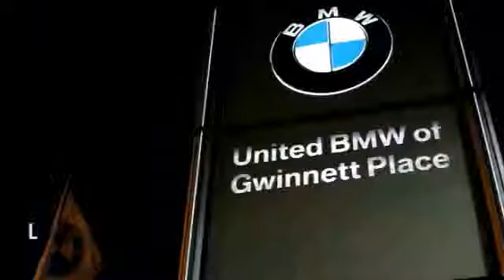2013 BMW 3 Series Duluth GA F32554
2013 BMW 3 Series

Save thousands on this Demo Special! This is BMW Certified with a 5 year/75,000 mile warranty! This BMW came with an original MSRP of $45,025! This 2013 BMW 328i xDrive Sedan has a Mineral Grey Metallic exterior and Black interior! Options Include a Steptronic Automatic Transmission, Cold Weather Package with Heated Seats, Comfort Access, Power Front Seats with Driver Memory, BMW Assist with Bluetooth, Satellite Radio, 17 Wheels, Split Fold Down Rear Seats, and a Moonroof. ONLY 13,491 Miles! INTRODUCING CPO ELITE!All new for 2014, BMW is offering a new and improved CPO program! Now with increased levels of coverage and a new tailor-made warranty for young used vehicles like this one! This vehicle's warranty coverage has been extended, as it's now being back by BMW's all-new 5-year/75, 000 mile CPO Elite protection plan! Just like before, this vehicle has been inspected by a BMW-trained technician and we're holding it to the same high CPO standards! On top of that, we at United BMW of Gwinnett stand behind our Certified BMW's by offering a 3-day Penske Promise that allows you the opportunity to return the vehicle within the first 3 days or 300 miles if you are not satisfied with your purchase! See dealer for additional information! CENTER OF EXCELLENCEBMW of North America has awarded United BMW with it's third consecutive Center of Excellence Award for 2013! United BMW is the only BMW dealership in Georgia to win this prestigious award! The Center of Excellence Award is reserved for dealers who distinguish their operation through exceptional performance, brand representation, and outstanding customer experience. This year, only 33 out of 339 BMW dealers nationwide were awarded the 2013 Center of Excellence! WHY BUY FROM US?United BMW of Gwinnett is proud to offer the Southeast's largest inventory of Certified/Pre-Owned BMW's CONTACT USPlease Email Us or Call our Internet Department Directly at to Schedule Your Test Drive Today! - This 2013 BMW 3 Series 4dr 328i xDrive AWD Sedan features a 2.0L 4 CYLINDER 4cyl Gasoline engine. It is equipped with a 8 Speed Automatic transmission. The vehicle is Mineral Grey Metallic with a Black interior. - Air Conditioning, Cruise Control, Power Steering, Power Windows, Power Door Locks, Power Passenger Seat, Memory Seat Position, Rear Air Conditioning, Digital Info Center, Steering Wheel Radio Controls, Keyless Entry, Security System, ABS Brakes, Dynamic Stability, Rear Defogger, Fog Lights, Intermittent Wipers, AM/FM, CD Player,, Heated Mirrors - Contact Pre-Owned Internet Sales Department at or for more information. -